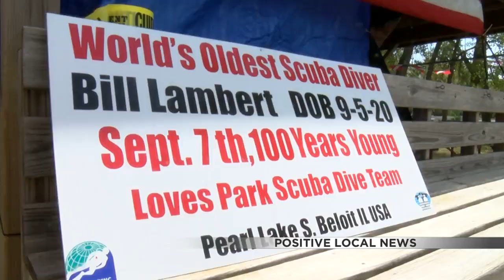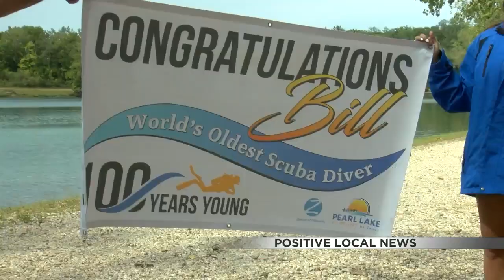100-year-old scuba diver